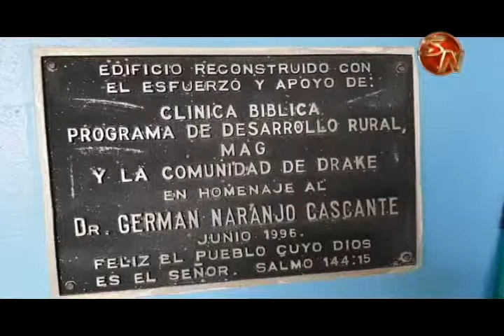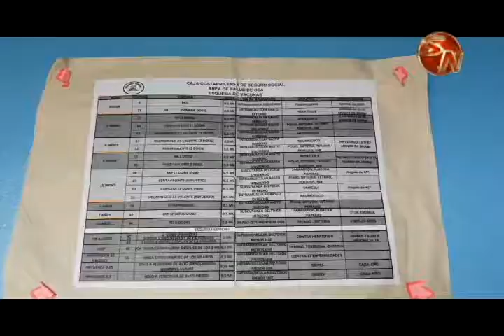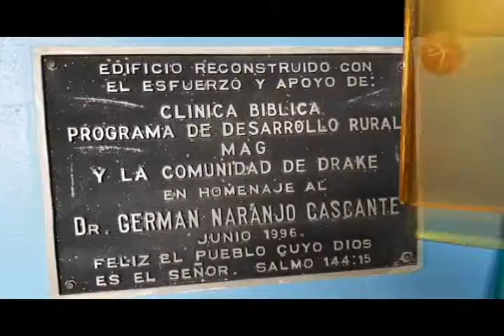Vecinos de Bahía Drake son ejemplo, compran lote para construcción de Ebais